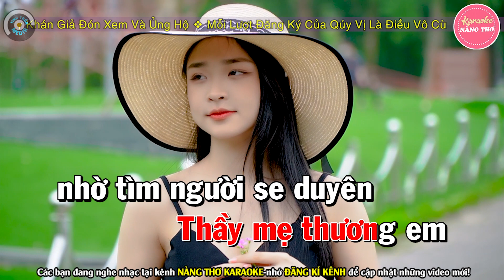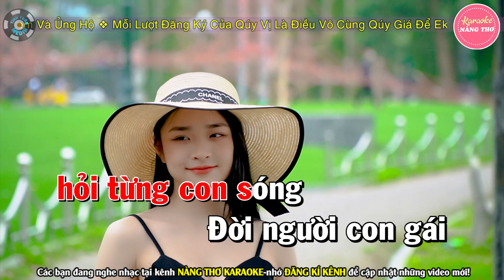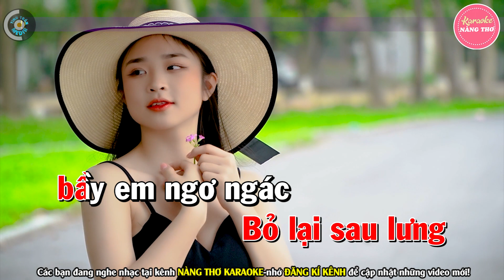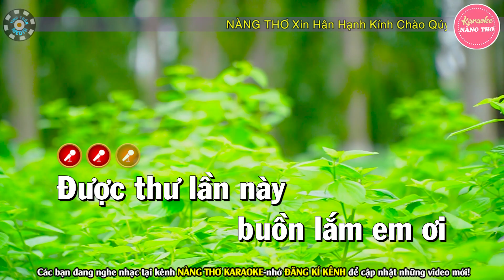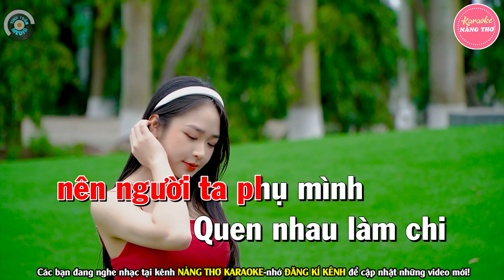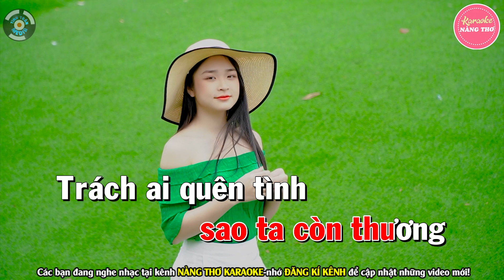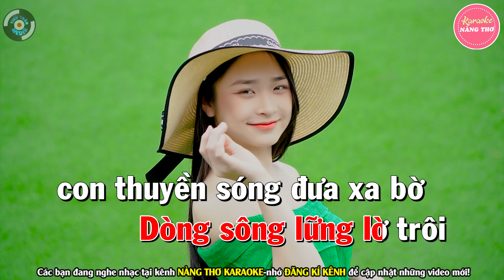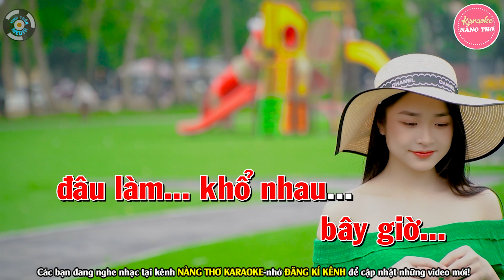✔ DUYÊN PHẬN Karaoke Tone Nữ | Nàng Thơ Karaoke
Bài hát : Liên Khúc Duyên Phận
Sáng tác : Nhiều Tác Giả
Thể loại :  karaoke
trình bày : Nàng Thơ Karaoke